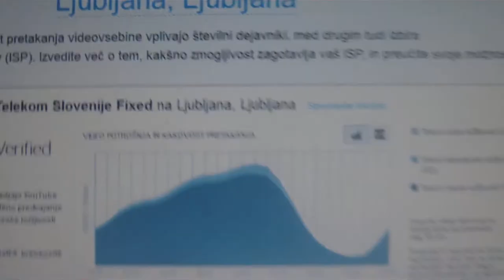TELEKOM SLOVENIJA-UDBA OPERATER MOTI SIGNAL NA OPTIČNEM KABLU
Komunisti so šli po gobe, nabirat prdce!